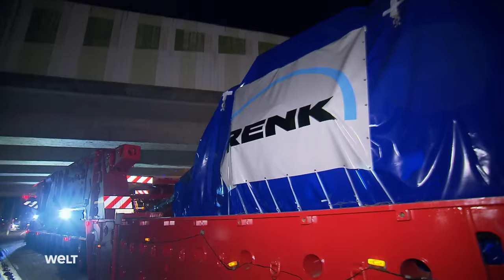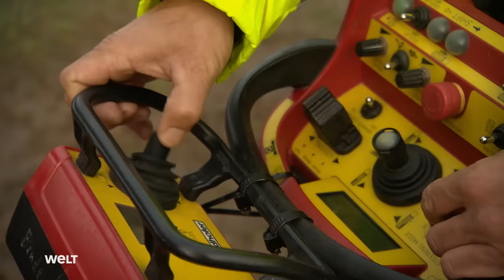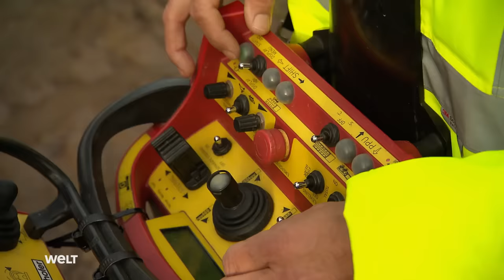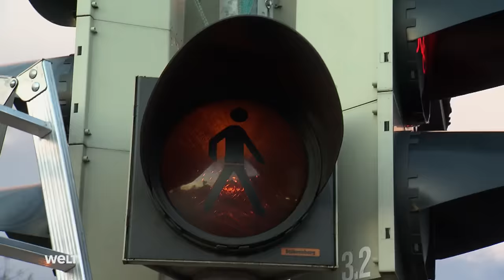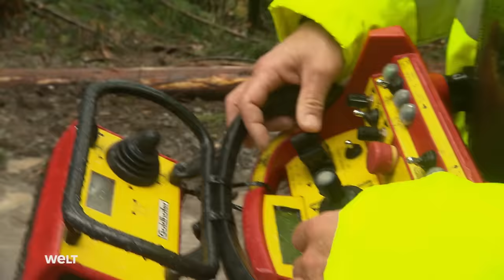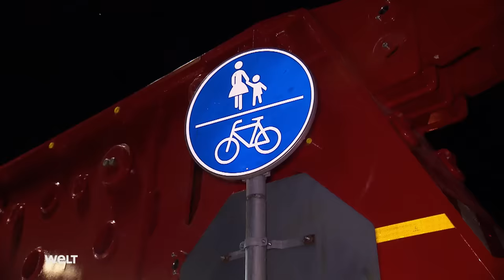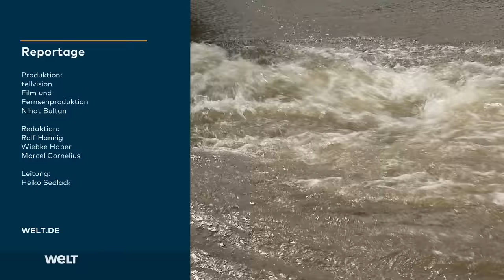Auftrag Schwertransport - Giganten auf Reisen | HD Doku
Wie lassen sich 46 Meter lange Windradflügel und ein fünf Meter hohes Bohrkopfgetriebe durch schwieriges Gelände manövrieren? Trotz Spezialvorrichtungen und technischer Tricks verlangt der Transport präzise Millimeterarbeit, da jede Kurve oder Kreuzung eine Herausforderung darstellt. Die Reportage zeigt zwei Schwerlastspeditionen und die außergewöhnlichen Lösungen der Transporteure für die fast aussichtslosen Probleme.